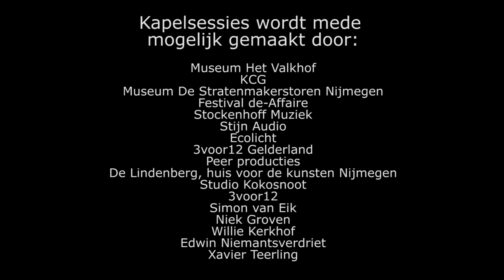Kapelsessie: Roel Smeets